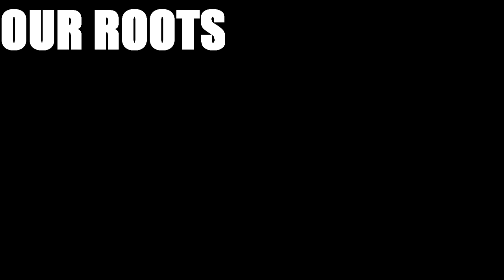The Trees and The Wild - Our Roots (Live @ Superbad Vol.17 Part 3/4)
Superbad is one of Jakarta's local monthly gig held by Indra Ameng and Keke Tumbuan (A.K.A The Secret Agents) where the venue is one of the most unique place i have ever been. It is also one of my favorite venue to take pictures.

I recorded 3 song from their set in Superbad. This is part 3. Keep on visiting my channel for more parts :).